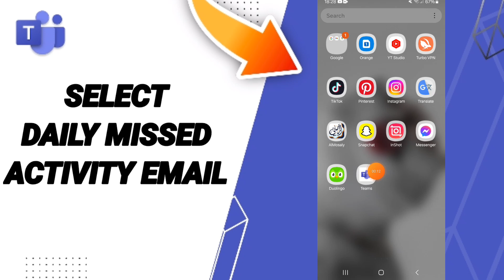How To Select Daily Missed Activity Email On Microsoft Teams App 2024